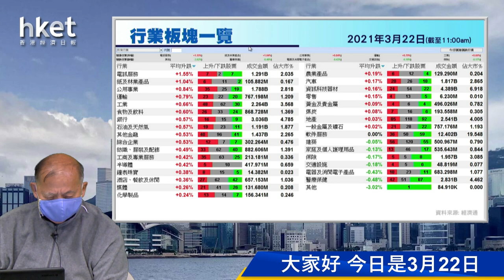今日推介龍源電力 | 長和、長實、中海外、中海油、中芯國際最新部署（2021年3月22日）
【香港經濟日報】《香港經濟日報》專欄作者石鏡泉（石Sir）推介龍源電力（00916），另亦會分析長和（00001）、長實集團（01113）、中國海外發展（00688）、中國海洋石油（00883）及中芯國際（00981）最新部署，詳情待石Sir為你分析。……（更多內容：